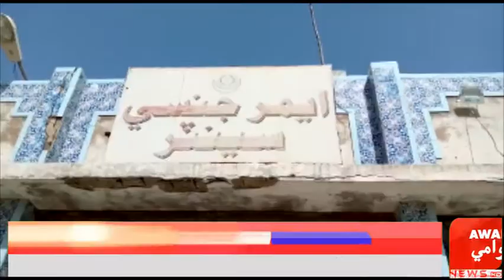چمبڙ ويجھو تيز رفتار چنگچي رڪشا وڻ سان ٽڪراۂجي ويو ھڪ ڄڻو فوت 4 ڄڻا سخت زخمي اسپتال منتقيل